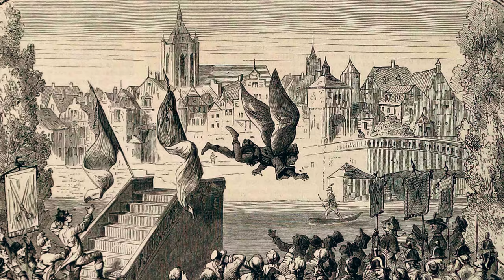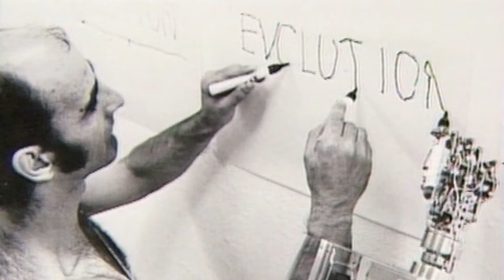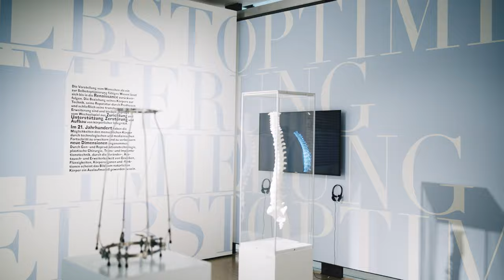Transhuman. Von der Prothetik zum Cyborg - Trailer zur Ausstellung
Ausstellung Transhuman Trailer

Im Rahmen des 250. Geburtstags-Jubiläums Albrecht Ludwig Berblingers (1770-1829), besser bekannt als der Schneider von Ulm, widmet sich die kunst-, kultur- und technologiegeschichtliche Ausstellung der Komplementierung, Imitation und Verbesserung des menschlichen Körpers.

Trailer production on behalf of Museum Ulm: Oleg Kauz / Exhibition: Transhuman - Museum Ulm / Additional film footage: Kelly Knox & Fly Girl Films - The Alternative Limb Project / Stelarc & Yeager Strauks - StickMan-miniStickMan at PICA / HfG Schwäbisch Gmünd - Roboterarm Workshop 2019 / Igor Simic - Spine 2.0